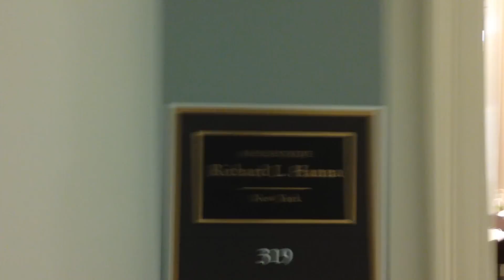Коридорами Конгресса. КПП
Как я встретил собаку в Палате Представителей, США !
 Так выглядит настоящая Власть